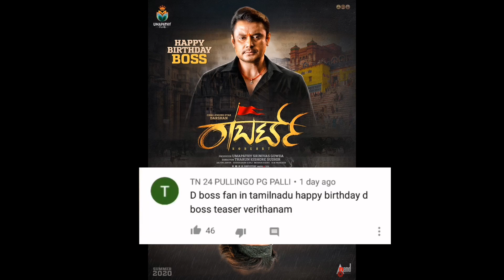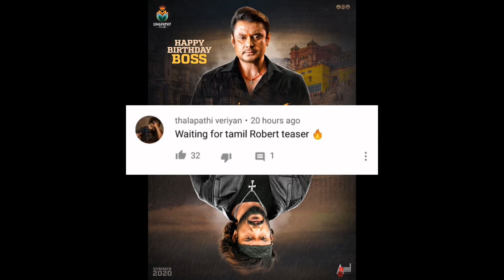Telugu and Tamil Audience opinion about Roberrt Teaser | Darshan | Challenging Star Darshan